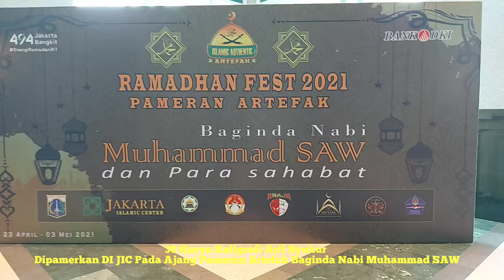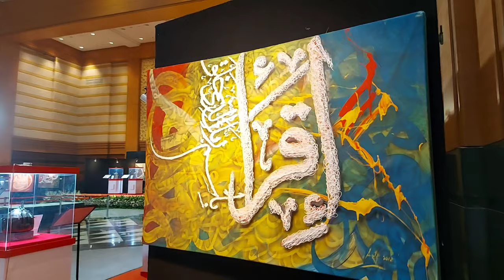30 Kaligrafi Karya Arif Syukur Dipamerkan di JIC Pada Ajang Pameran Artefak Baginda Nabi Muhaammad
Pameran Artefak Baginda Nabi Muhammad SAW Di JIC Berlangsung 10 Hari

Pameran Artefak Baginda Nabi Muhammad SAW di buka oleh Asisten Kesra Walikota Jakarta Utara, Wawan Budi Rahman di Hall Convention Jakarta Islamic Centre Koja, Jakarta Utara, kata Ekky Pitung Ketua Panitia Pameran Artefak Baginda Nabi Muhammad SAW di tengah-tengah acara kegiatan (23/4).

"Pameran Artefak Baginda Nabi Muhammad SAW ini penting bagi masyarakat Indonesia khususnya ummat muslim untuk mengenal lebih dekat sosok Nabi Muhammad SAW dan para Sahabatnya" kata Wawan Budi Rahman Asisten Kesra Walikota Jakarta Utara.

Lebih lanjut Beliau menegaskan "Tujuan Pameran ini untuk lebih mengetahui dan meneladani sifat-sifat baik Nabi dan para sahabatnya juga menjadi inspirasi bagi masyarakat untuk meneladani sifat-safat Rasulullah dan Sahabatnya agar dapat mempratekkan dalam kehidupan sehari-hari".

Ekky menjelaskan bahwa Pameran ini berlangsung selama 10 hari mulai tanggal 23 April sampai tanggal 3 Mei 2021. Bertempat di Hall Convention Jakarta Islamic Centre dibuka Jam 08.00 pagi sampai sore hari. Pameran ini menampilkan 71 item lebih artefak Nabi, Sahabat, Khalifah Usmani, dan lainnya. Barang yang dipamerkan seperti terompah, serban, pedang, tongkat Nabi Muhammad SAW. Selain itu juga ada pameran kaligrafi karya Arif Syukur yang baru pertama kali ditampilkan.

Kepala Sekretariat Jakarta Islamic Centre Ahmad Juhandi menagatakan "Pameran ini dengan pengunjung terbatas, hanya 25 persen sesuai dengan peratauran yang belaku. Panitia memberlakukan prokes dengan ketat. Setiap pengunjung harus mencuci tangan, menggunakan masker, menghindari kerumunan, mengurangi mobilitas. Hal ini dilakukan agar tidak terjadi penularan Covid 19. Alhamdulillah tadi para peserta pembukaan dites Antigen dulu. Semoga pameran ini berjalan dengan lancar dan aman".